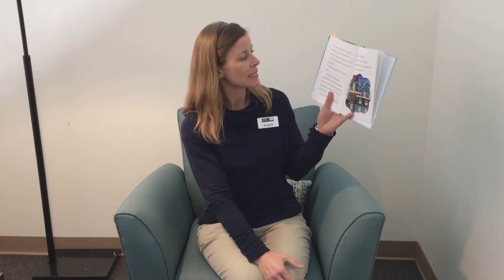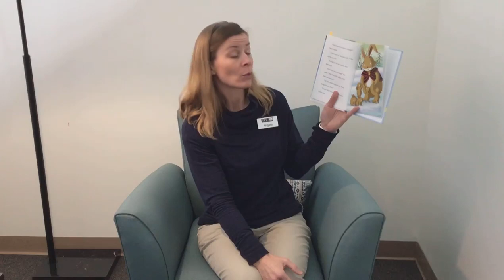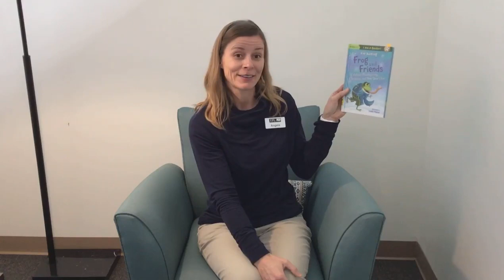Bedtime Story: "Frog and Friends Celebrate New Year's Eve"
Snuggle up and join Miss Angela for a bedtime story.  This evening she is reading "Frog and Friends Celebrate New Year's Eve" by Eve Bunting.